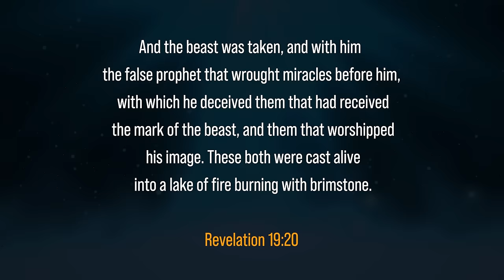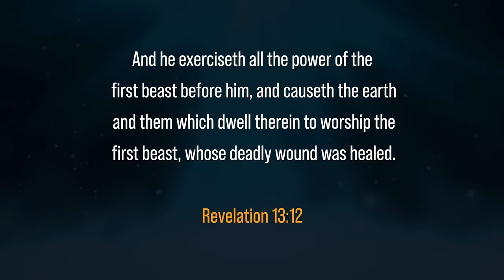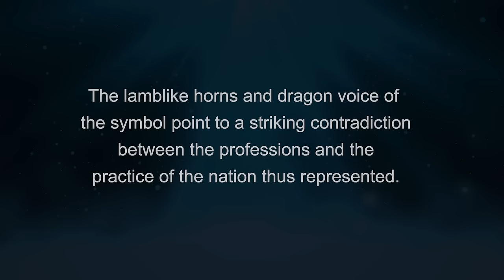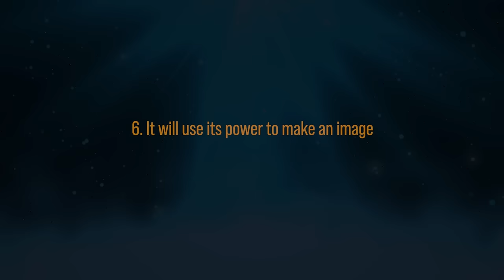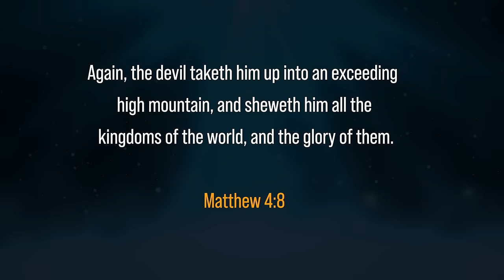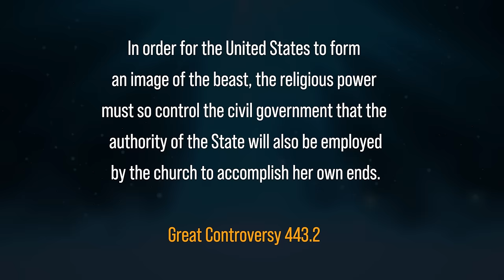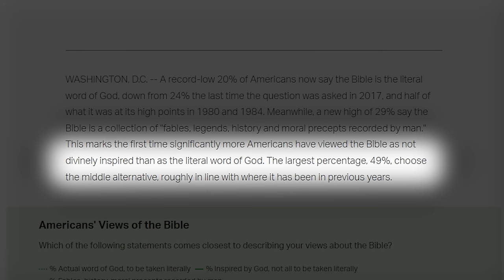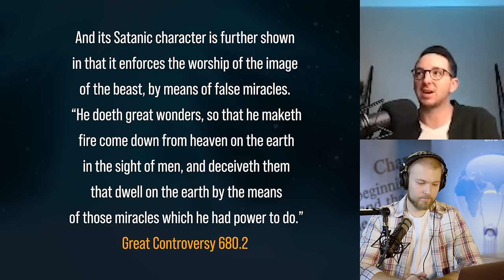Becoming the False Prophet | America: The Agent of Satan - Part 3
When it comes to Bible prophecy, people like to focus on the Antichrist and the mark of the beast and try to figure out their identities. But without the false prophet, there is no mark of the beast. Who is the false prophet that is so intimately connected with the beast system?

In this episode the identity of the false prophet in the book of Revelation is explained. Learn why the rise of the false prophet is one of the surest signs of the Antichrist. Matthew Schanche and MacKenzie Drebit reveal the identifying features of the false prophet in this Revelation Bible study.

1:35 What Revelation says about the false prophet. Key driver of the mark and image of the beast. Identifying features.
6:20 The false prophet is the same as the second beast of Revelation 13. How we know this is true.
10:27 Examination of Revelation 13 for details on the false prophet.
12:45 The deadly wound of the first beast. Pinpointing the time that the second beast rises.
14:48 List: Summary of 8 characteristics of second beast/false prophet.
17:00 Study of each of the characteristics. Two horns, lamb-like.
18:49 Speaks like a dragon.
20:02 Same power as the first beast. Why the false prophet cannot be a single individual.
24:10 Causes the earth to worship the first beast.
27:05 Miracles to deceive.
27:44 It will use its power to make an image. The mark of the beast can’t happen until the false prophet sets up the image to the beast.
30:18 Who is the false prophet? Testing the contenders against the qualifying characteristics.
37:32 What does Satan want? What’s the end goal? Study of Matthew 4. Purpose of the new world order.
42:10 Compare Satan’s goals with goals of the beast and false prophet. The single goal uniting the behind-the-scenes players identified.
43:55 Defining “wonders.”
45:58 What the image of the beast is. How Lauren Boebert’s statements affirm this interpretation. How the image defines the mark of the beast.
49:07 Gallup poll showing decline in faith in God’s Word in America. How will US go from secular state to hardcore Christian nation? The catalyst.
53:07 Great Controversy on agents of Satan. Why the world, including atheists, will be deceived into worshiping the beast. The only thing that will protect us from deception.
57:13 The war between Satan and the remnant. There will be only two camps. Qualifying attributes of the remnant.